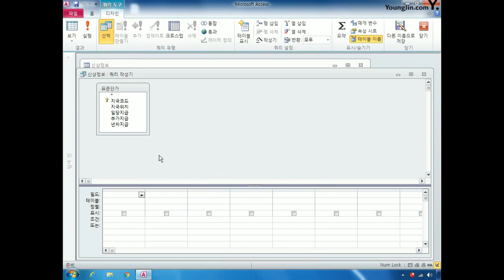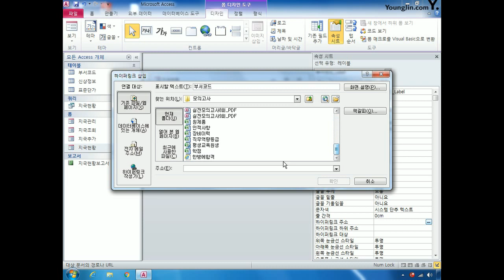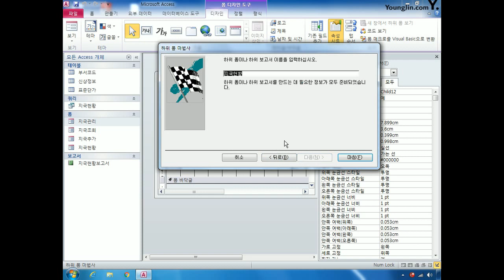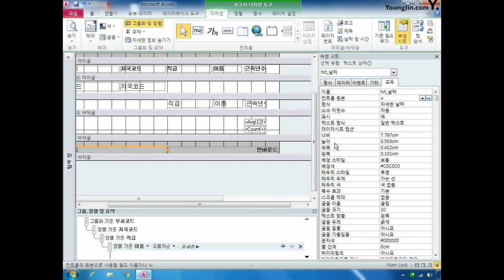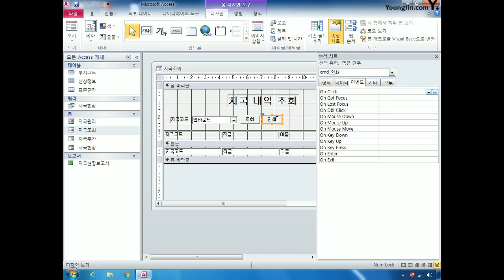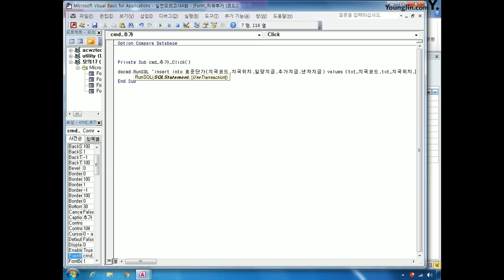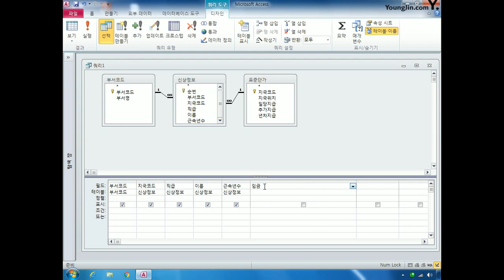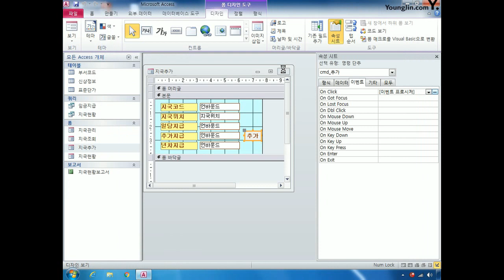DB실전D